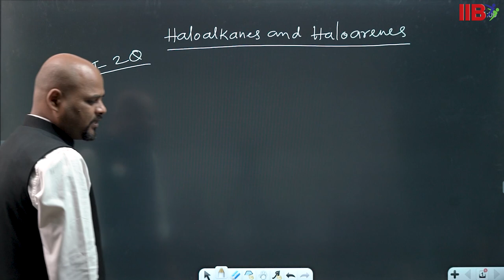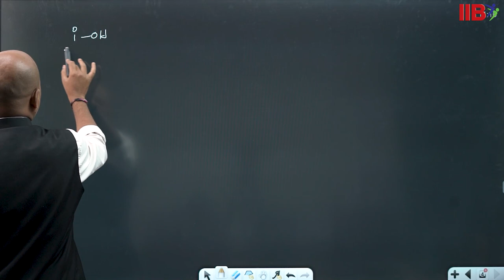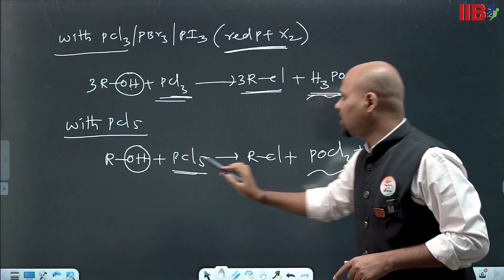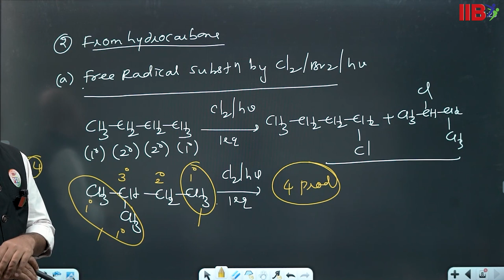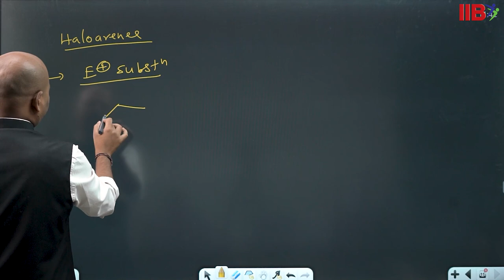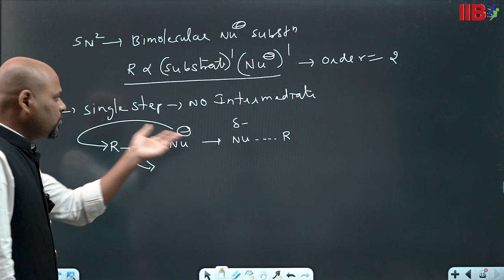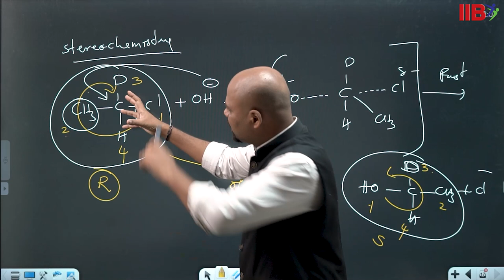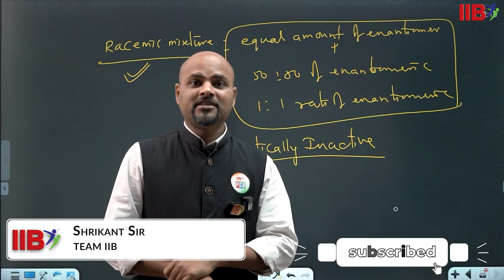Haloalkanes And Haloarenes Part 1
Hello Students,

Here is Our Video on Magic Mantra.

Our Expert Faculty Prof. Shrikant Sir Explaining The Concept Of Haloalkanes And Haloarenes

✨🪄Learn, Grow and Build a Successful Future under the Guidance of Our Expert Faculties with Magic Mantra🪄✨